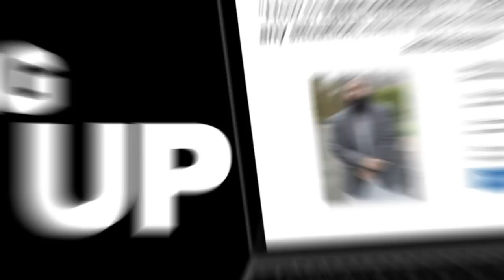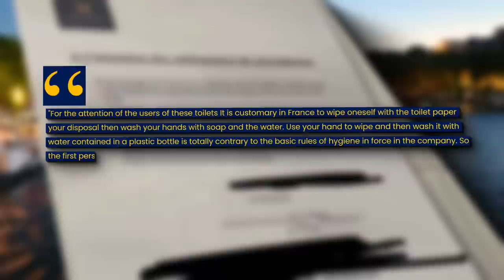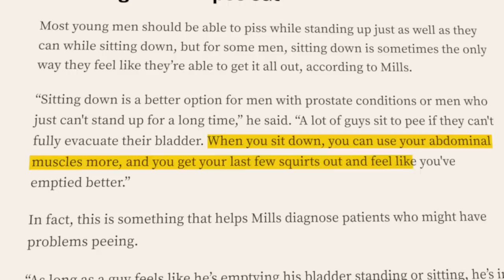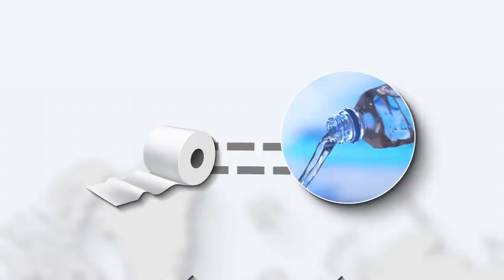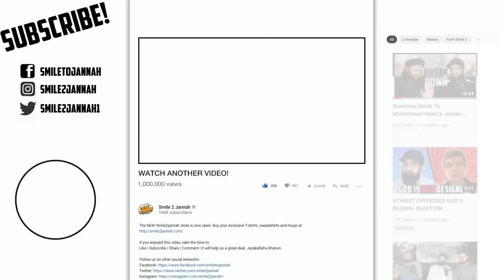FRANCE PUNISHES MUSLIMS IN THE TOILET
A company in France has exposed the comical nature of their Islamophobia. One can only laugh at such stupidity.